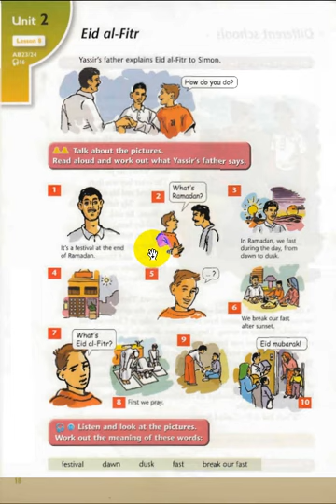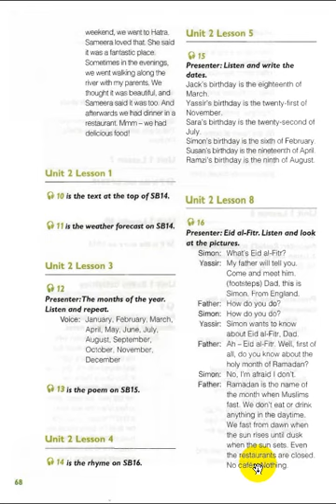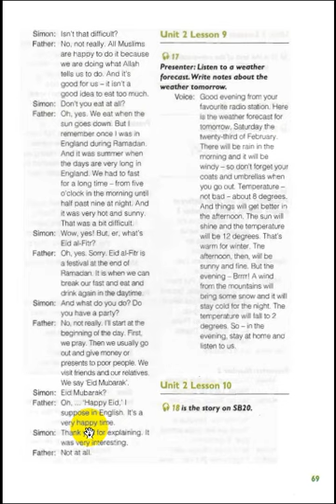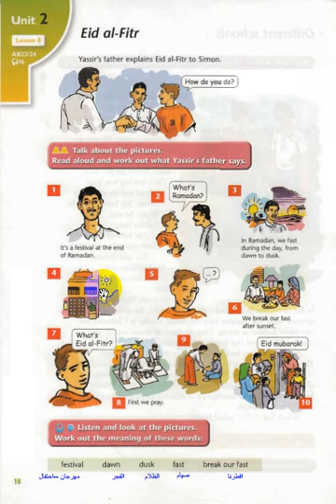كتاب اللغة الانكليزية للصف الاول متوسط unit two --lesson 8 صفحة 18